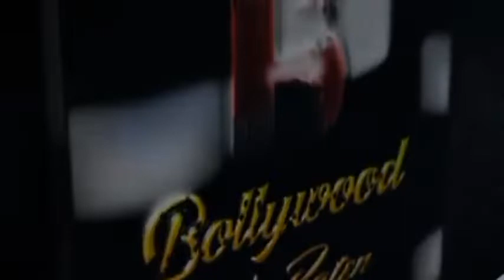Twinkle Kapoor Finaly Big Boss 16 Full Interview